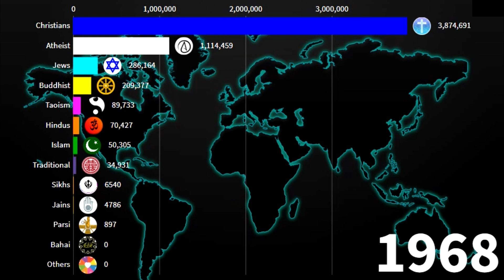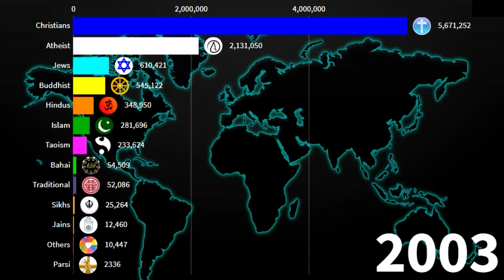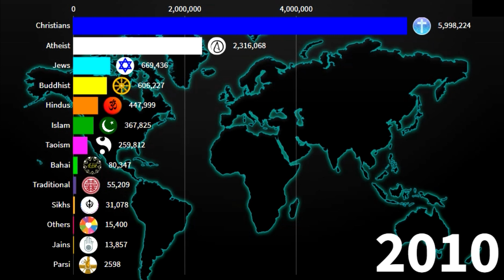Religions in Los Angeles 1900-2020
Hey!